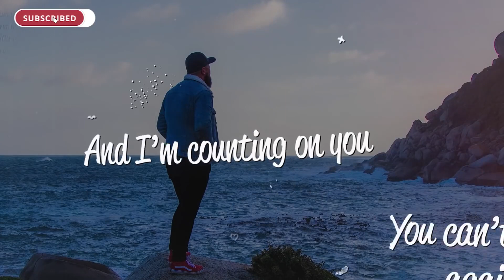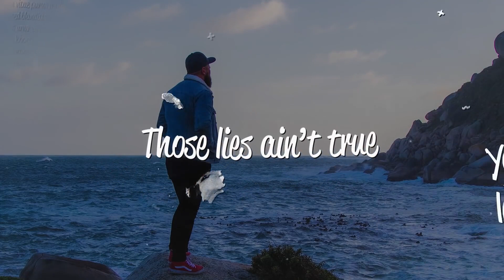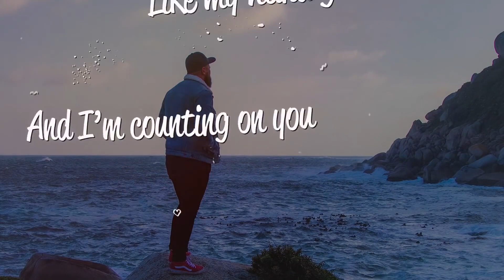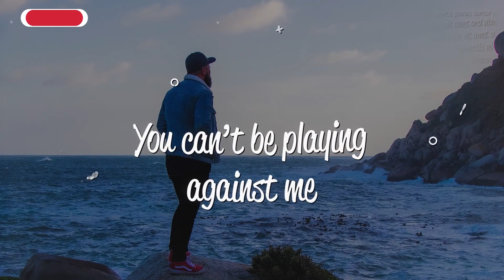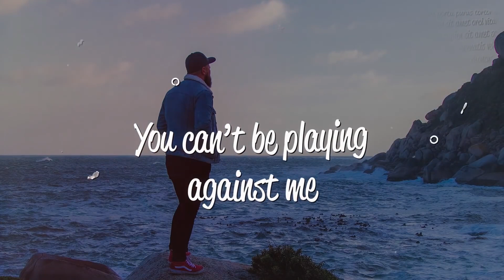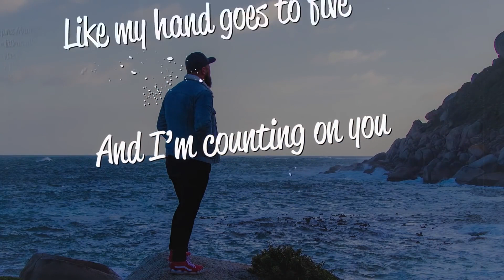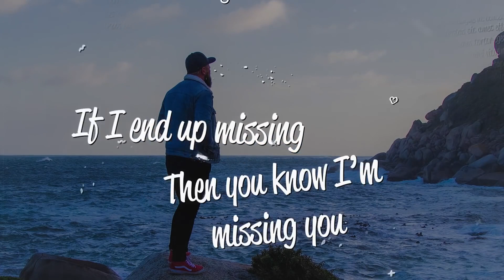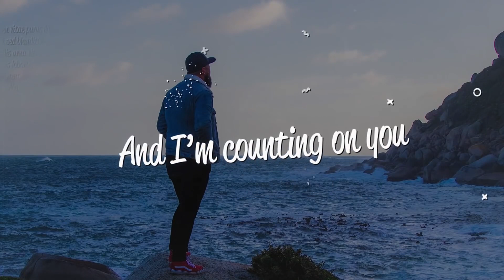[1 HOUR 🕐 ] Taylor Cash - Counting on You (Lyrics)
Taylor Cash - Counting on You (Lyrics)